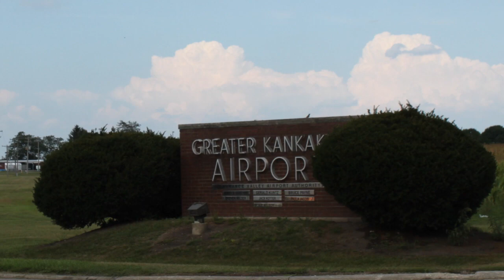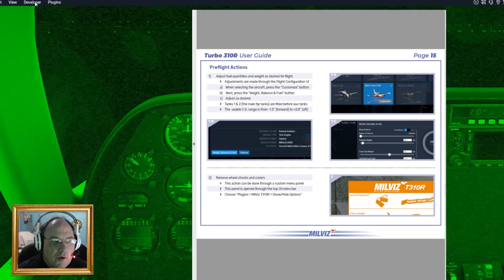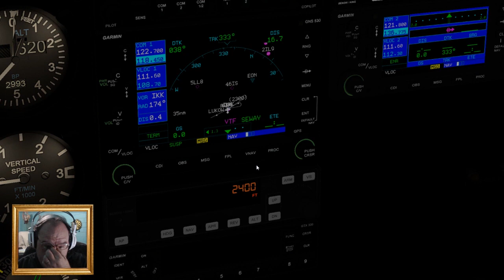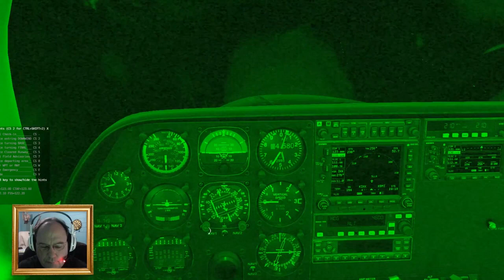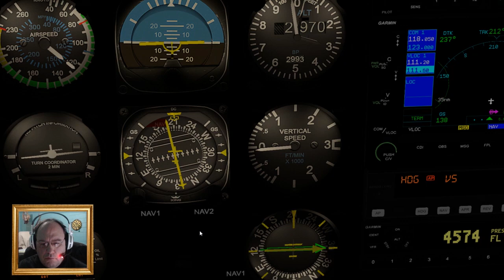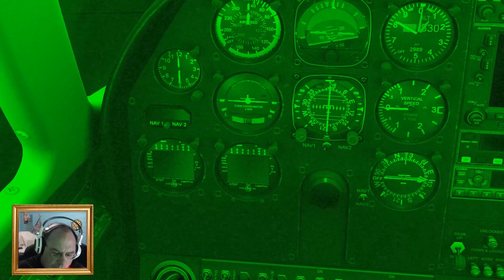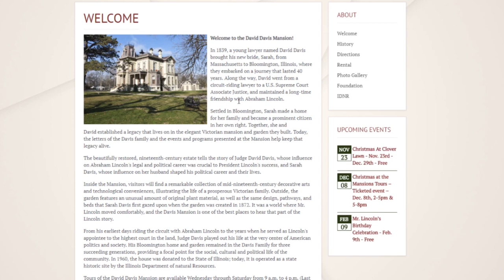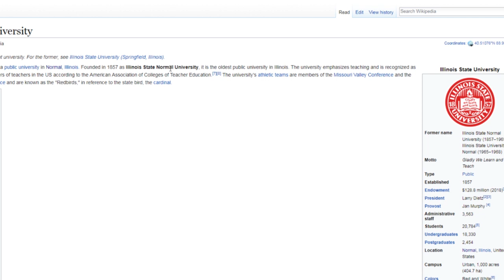X-Plane 11: Greater Kankakee (KIKK) to Bloomington-Normal (KBMI) || with Bloomington Documentary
X-Plane 11

Leg 9:
Greater Kankakee (KIKK) to Central Illinois Regional Airport at Bloomington-Normal (KBMI)

Welcome back to my tour around the world. There is a lot of content we'll be covering in this episode. Due to the unfortunate accident from the last episode, we've needed to get a new plane. For the first hour, we'll be reviewing the good and bad of the new, Milviz Cessna T310R. We'll then roll this out and fly to our destination which is Bloomington-Normal. During the last hour, we'll learn a little more about the airport and drive into town to see some sights!

** Note on the Milviz Cessna T310R -- I found out later that the lights on the plane work much better with the graphics set to HDR or above. It was set to Medium on this video **

This video is epic in length due to the amount of content that we are covering. Below is a list of chapters that helps break up the video into parts:

00:00 = Introduction
07:33 = Cessna T310R review
56:45 = Pre-flight and Taxi (with struggles)
1:13:00 = Flight from KIKK to KBMI
2:10:32 = Bloomington-Normal documentary and sight-seeing

Add-ons used:

Milviz Cessna T310R
World Traffic 3
ProFlight Emulator (using PFEtoXPLANE plugin)
LiveATC.net
X-ATC-Chatter
Ortho4XP
HD Mesh v4 (used for the overlays)
XPRealistic Pro

Music

"Crinoline Dreams", "Hiding Your Reality", "Robobozo"

Featured Highlights